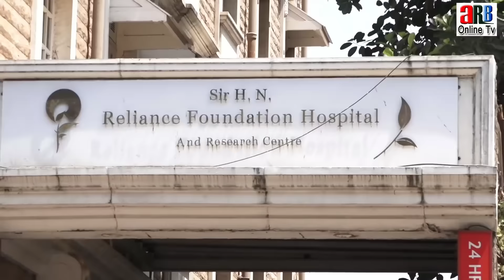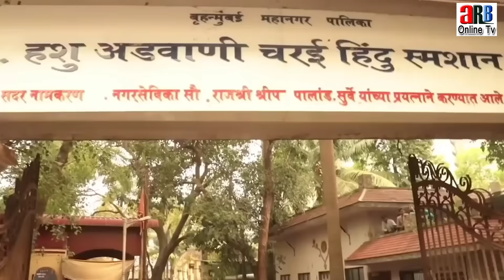rishi kapoor...death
rishi kapoor...death ,Rishi Kapoor's Funeral: Son Ranbir Kapoo
 n all family, Mumbai | Breaking News